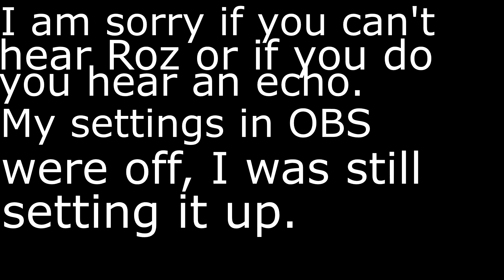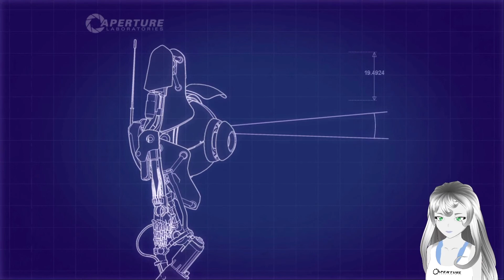Rozetta and a disaster plays Portal 2 Co-Op Part 15 Finale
Last and final part
i dont care if anyone watches i just did this because i wanted too
but just took me a while to stop being lazy and edit the video down and upload it
COME WATCH ME OR ROZ LIVE WHENEVER WE GO LIVE
(atm we both dont go live often)